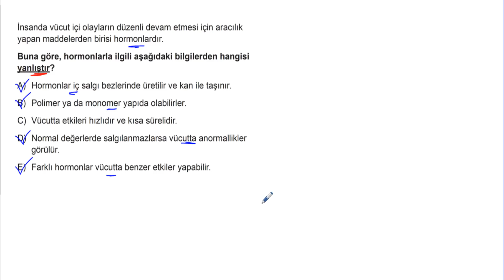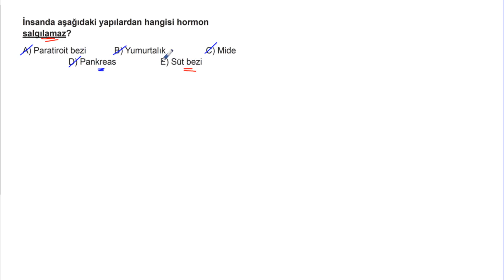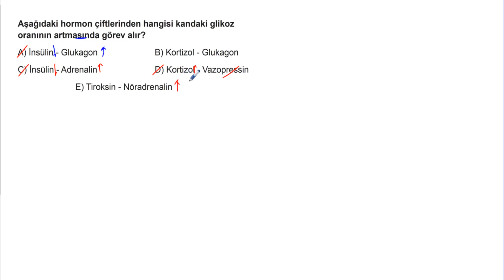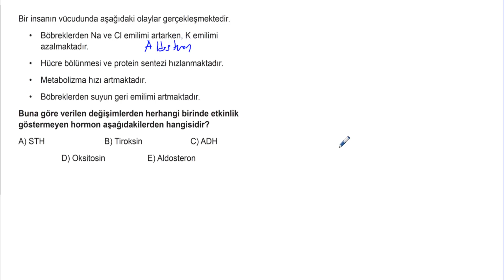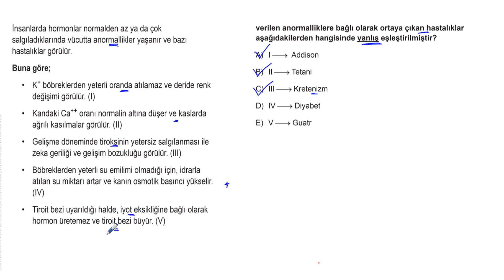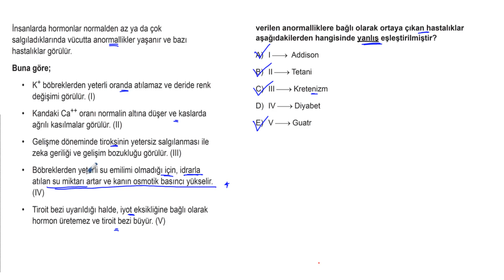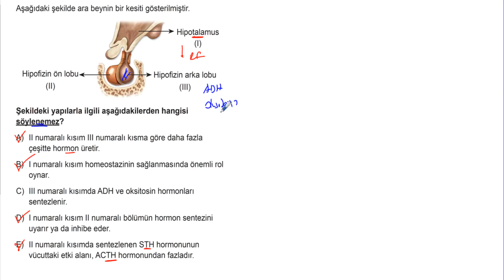AYT Biyoloji Soru Bankası Bölüm 1 Test 12 Soru Çözümleri